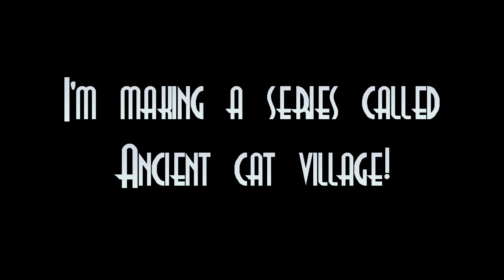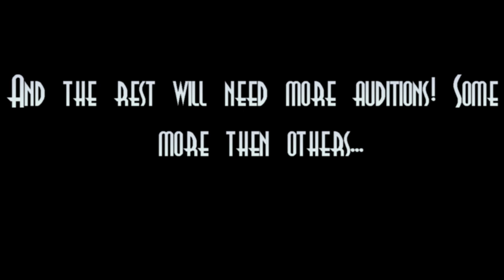Ancient Cat Village Ep. 1 [] Casting call results! (Some)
Woo! heres some of the results!!!
If you got a part please message me through skype or email so i can send you your lines etc! (I would prefer skype to talk to with)
Skype: osuna_chan
Credits:
Art - Snowleopardpawz (Me)
Voices - Pastel Paw, GingerWish, Rushelf!